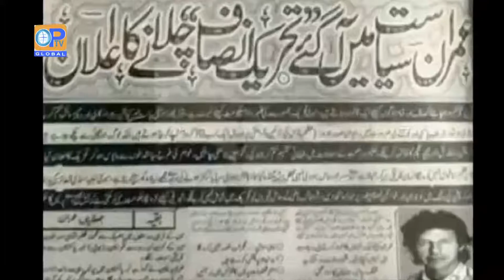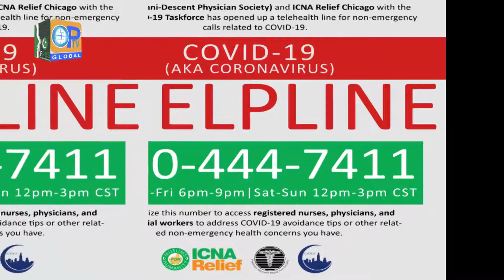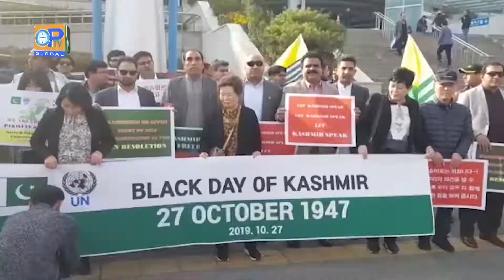Lagatar khabrain Headlines